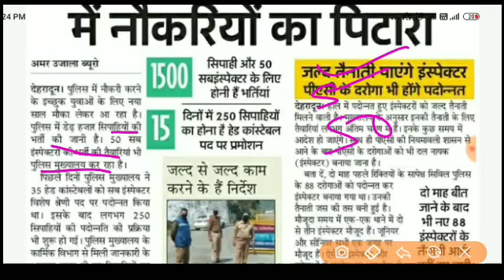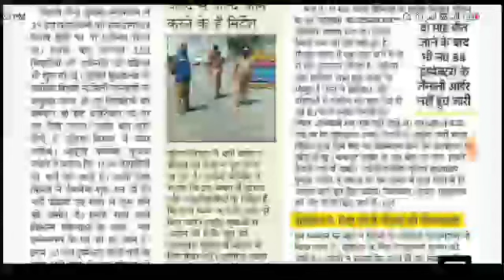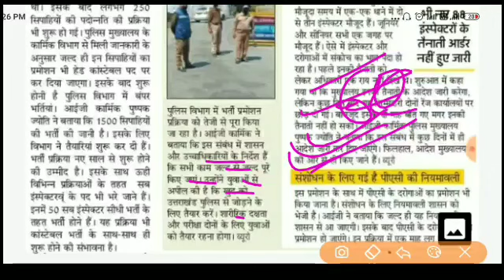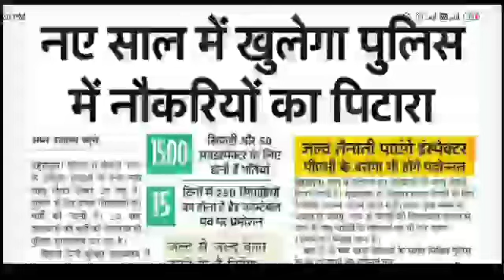उत्तराखंड पुलिस भर्ती //आखिर भर्ती कब? 1500 कॉन्स्टेबल की भर्ती की तैयारी शुरू